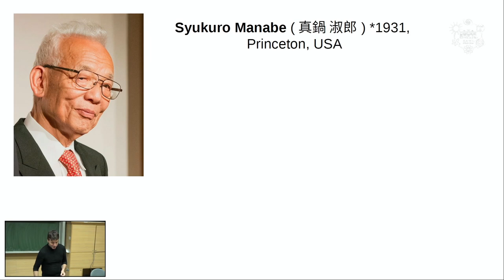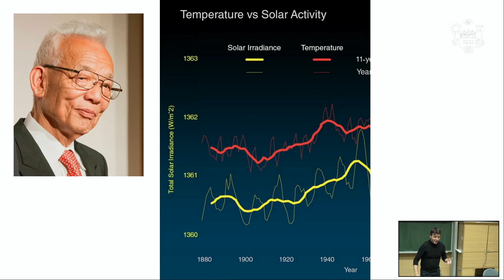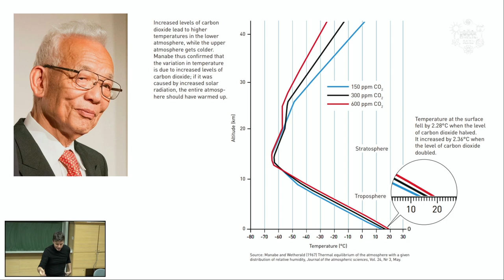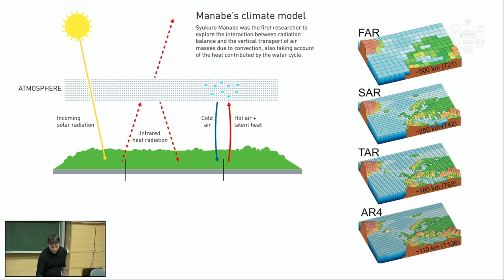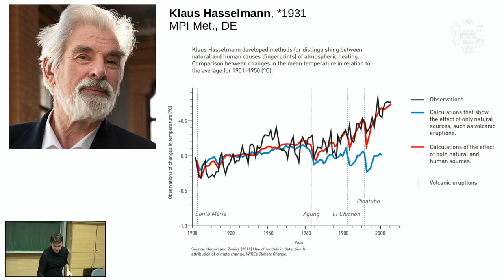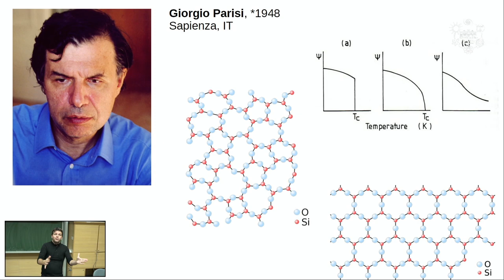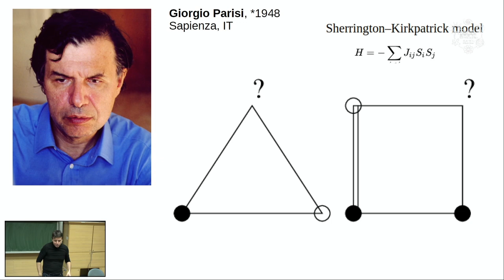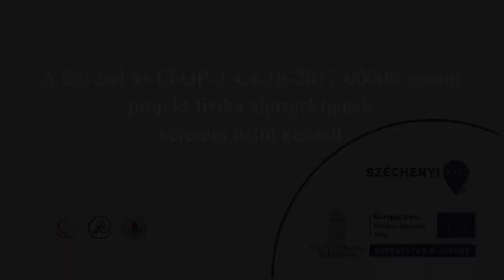Vincze Miklós: Rövid ismertető a 2021. évi fizikai Nobel-díjasokról (Atomcsill, 2021.10.07.)